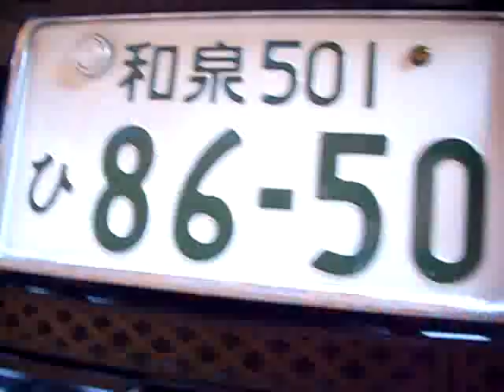NISSAN March Bolero 日産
さすが空手家、

そのうちアメリカンで、お待ちしてます